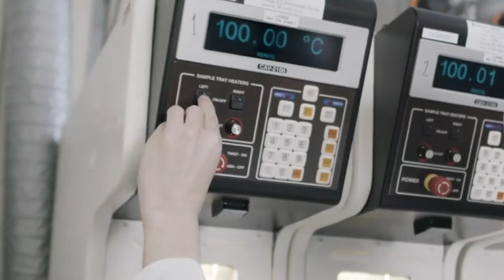EP.118 같은 점도인데, 내 엔진오일은 감소 중?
동일한 점도의 오일을 사용하는데, 왜 내 엔진오일만 감소하는 걸까요?
엔진오일 증발 이유와 함께 오일 소모를 줄이는 방법을 확인해 보세요

Timeline:
0:00 인트로
0:18 엔진오일 소모되는 이유 1번째
0:36 엔진오일 소모되는 이유 2번째
0:49 같은 점도 오일을 써도 증발량이 다른 이유는?
1:58 오일 증발량을 줄이는 방법 1번째
2:05 오일 증발량을 줄이는 방법 2번째
2:29 지금 쓰는 점도를 바꾸고 싶지 않아요 ㅠㅠ
2:59 엔진의 구동 관점에서 보는 감소 이유
3:22 마찰열을 줄이는 방법!